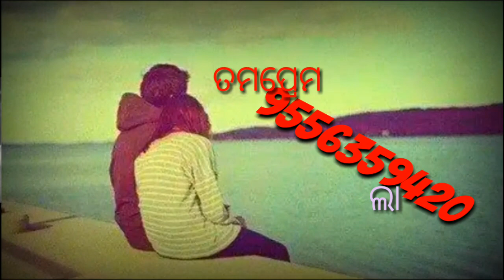jadi tama katha mane padiba mora